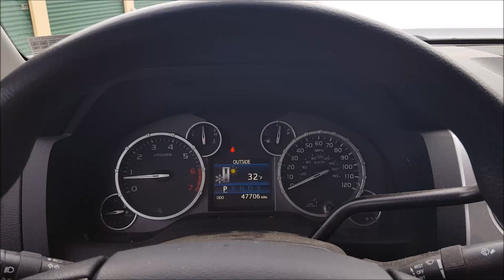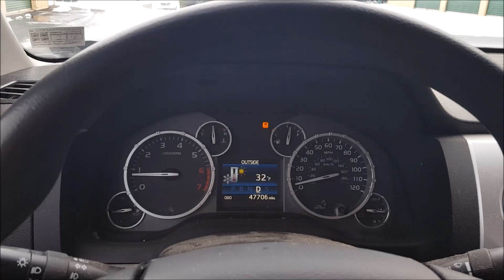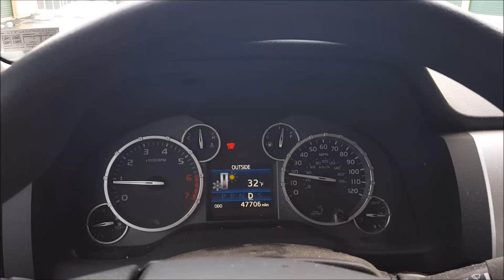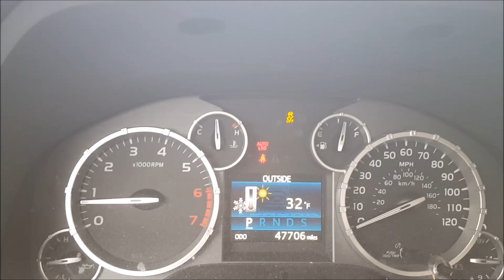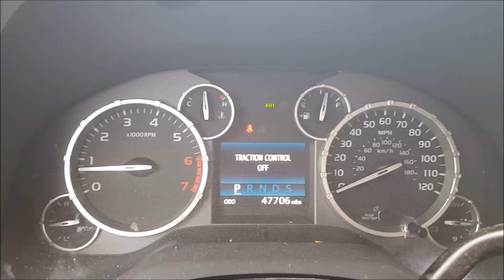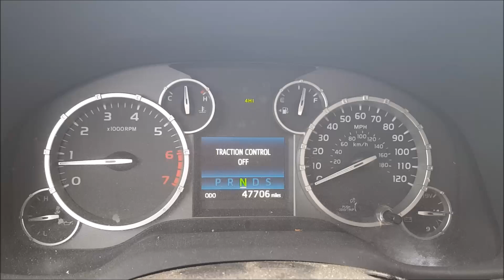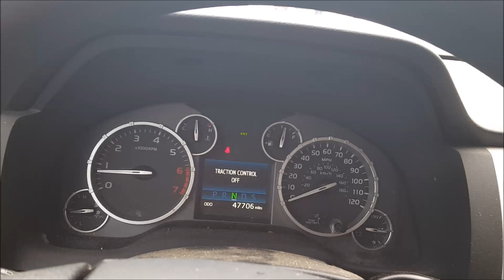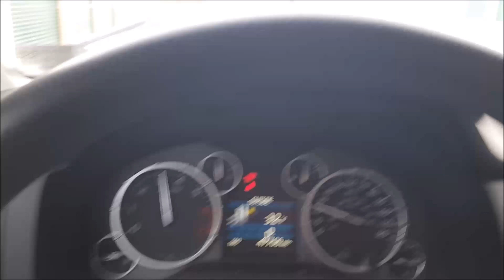Toyota Tundra Auto LSD Explained Once and For ALL + 4wd, 2wd, VSC and Stability Control Explained!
Toyota's Auto LSD has been so confusing for so many. Couple that with 2wd, 4wd, VSC, Stability Control and it's enough to make your head spin. Well, I did my best to explain it all and make sense of the Tundra's different driving modes.